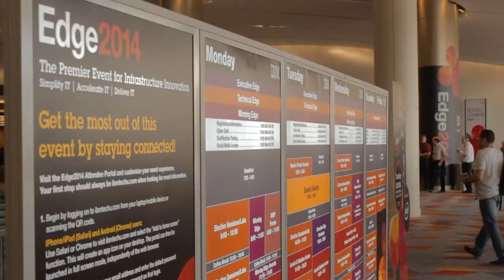Rohit Mehra, IDC | IBM Edge 2014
Rohit Mehra, IDC, with Dave Vellante and Stu Miniman at IBM Edge 2014

bmedge
Broadcasting live from IBM Edge 2014, currently taking place in Sands Convention Center, Las Vegas, Dave Vellante and Stu Miniman, theCUBE co-hosts, caught up with Rohit Mehra, VP of Network Infrastructure with the International Data Corporation (IDC), to talk about what’s driving cloud and data center infrastructure growth, networking and the transformation of enterprise IT.

“How would you describe where we are in the networking business?” asked Vellante, prompting Mehra to talk about industry changes in the past decade.

“Where we are right now, at the crossroads of mobile, social, what is happening with cloud and the datacenter and the velocity behind that, it is certainly a once-in-a-generation shift. The whole paradigm of how networks have enabled enterprise IT is about to shift, or is shifting as we speak,” answered Mehra.

Recounting the days of the PC revolution and the ascension of networking brands like Cisco, Vellante asked Mehra for his thoughts on how the company maintained its market position despite industry disruption, such as software-defined and newer technologies reaching the market.

“No networking discussion would be complete without noting where Cisco has been and where it is going,” opined Mehta. “Certainly they are under pressure in terms of what they bring to the table, and how their solutions are being deployed, traditionally, and what this new age enterprise and networking IT managers are looking for. This is the flexibility and agility that networks are really being required to deliver. Applications are really moving at a rapid pace, Big Data requirements are increasing very rapidly, so when it comes to datacenter networks, the needs are here and now.”

Mehta mentioned that datacenter people (cloud providers and enterprise networking managers alike) are looking for that increased level of agility and flexibility, not willing to give up on their reliability and scalability they have been accustomed to over the last two decades. To that extent, Cisco has served up this purpose, building what he called world-class, scalable networks that have met the needs of most enterprises and even cloud providers.